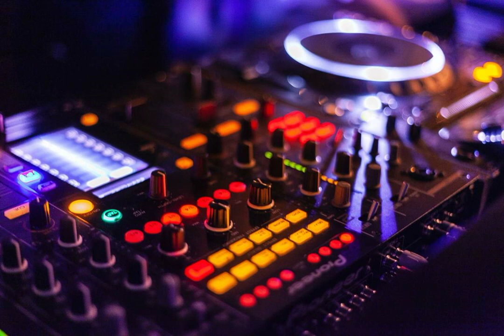Gogamigoga by Agnese Valmaggia [Electro Techno Vlog Podcast Music]